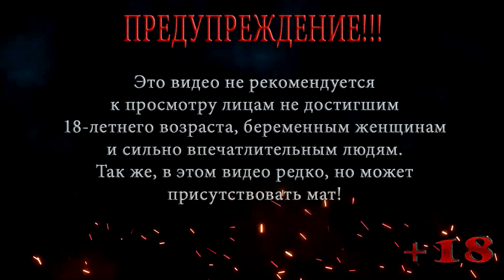СМЕРТЕЛЬНАЯ БИТВА ◀ S.T.A.L.K.E.R. Shadow of Chernobyl ◀ МАСТЕР #19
В этой серии S.T.A.L.K.E.R. Shadow of Chernobyl В этот раз Меченый отправляется вновь на арену, теперь ему предстоит сразится в полуфинале и в финале. Приготовьтесь, его ждет смертельная битва.

Помощь покупки видяхи Nvidia GeForce RTX 2060 6 gb:
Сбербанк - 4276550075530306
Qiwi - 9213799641